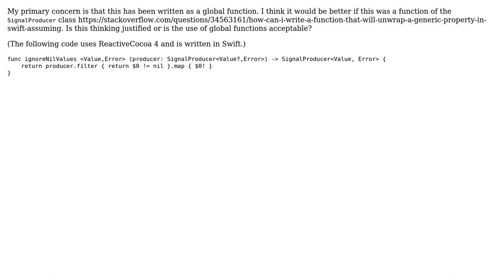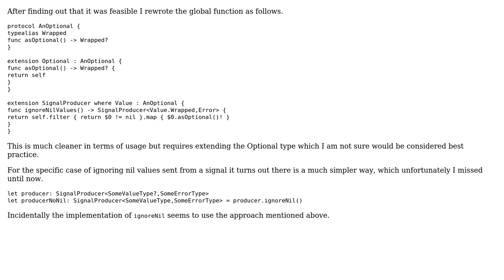Code Review: Ignore nil values and unwrap optionals returning the value as the wrapped type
With thanks & praise to God, and with thanks to the many people who have made this project possible! | Content (except music & images) licensed under CC BY-SA | Music | Images & others | With thanks to user nacross user Alberto Scampini and the Stack Exchange Network Trademarks are property of their respective owners. You are responsible for your own actions.